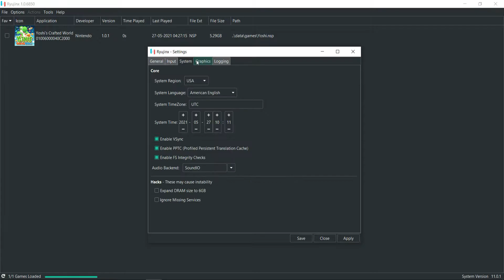Ryujinx - Yoshi’s Crafted World i5 11400F + GTX 1050ti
Yoshi’s Crafted World  tested on i5 11400F + GTX 1050ti with Ryujinx Emu

PC SPECS :
CPU : i5 11400F 2.6Ghz, Boost 4.4Ghz
CPU Cooler : Antec A40 Pro Blue LED
GPU : ASUS GTX 1050TI 4GB Single Pheonix Fan
RAM : Crucial Ballistix Red RGB 3000Mhz 16Gb 2*8GB (3200Mhz OC)
MOTHERBOARD : ASUS Prime H510M-E
HDD : 2TB WD Purple, 1TB WD Blue, 80GB WD
PSU : CORSAIR VS450